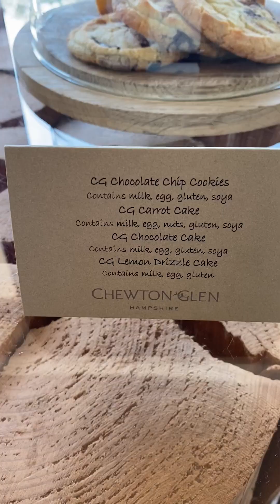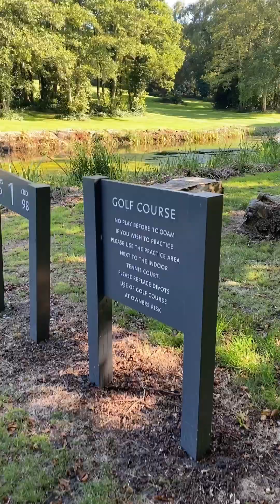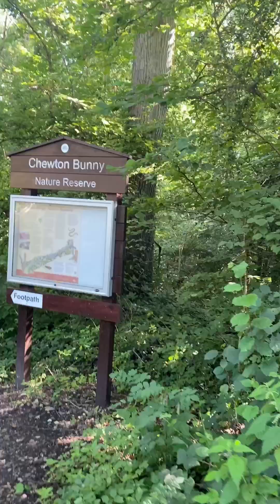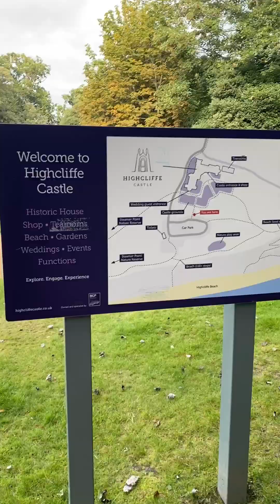Let’s go to Treehouse at Chewton Glen | Hampshire London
The perfect place for the likes to relax and chill out. Happy watching